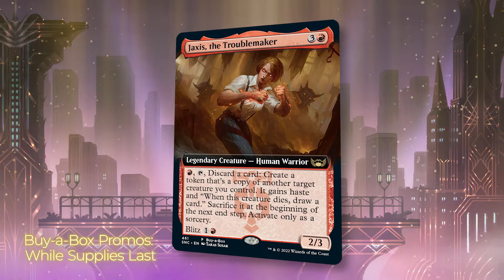How Families Rule in Streets of New Capenna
Join Maria Bartholdi to revisit the five crime families ruling New Capenna and optimize your marketing strategy.